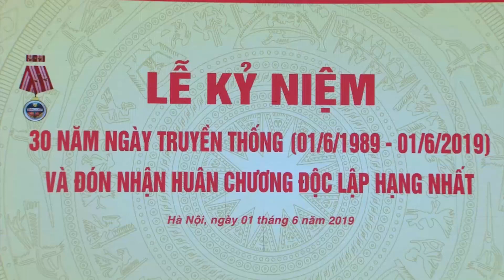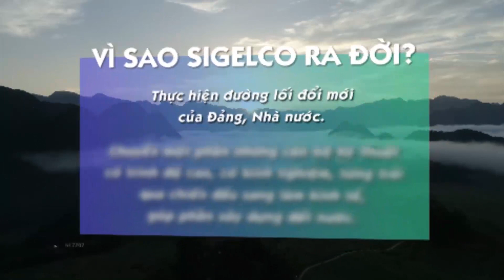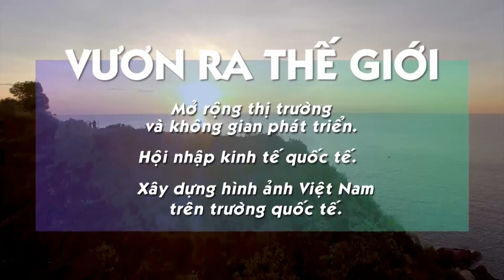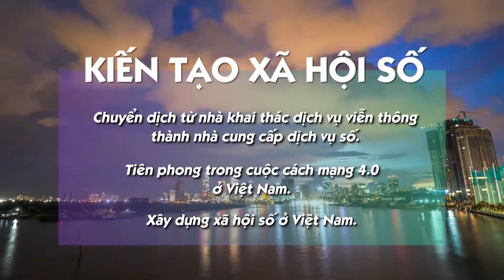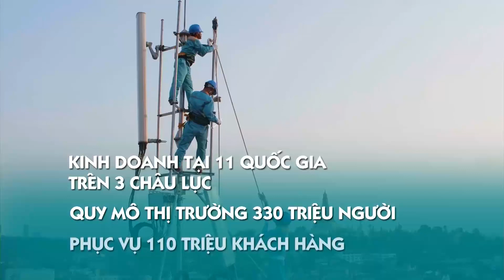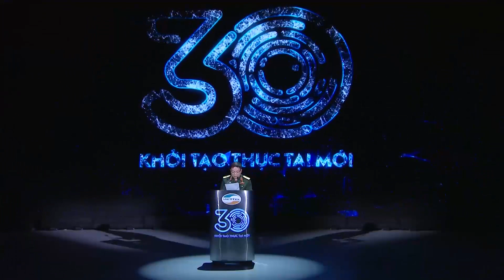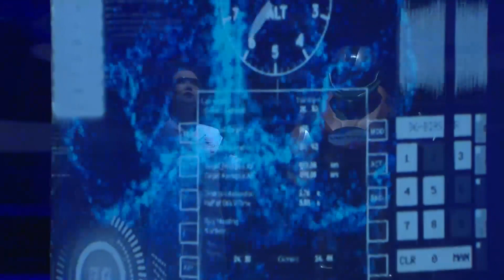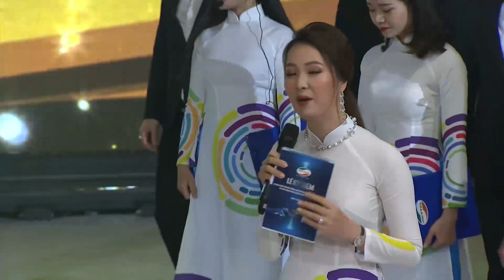Lễ kỷ niệm 30 năm ngày truyền thống Tập đoàn Công nghiệp - Viễn thông Quân đội